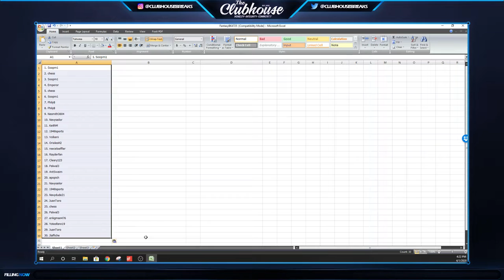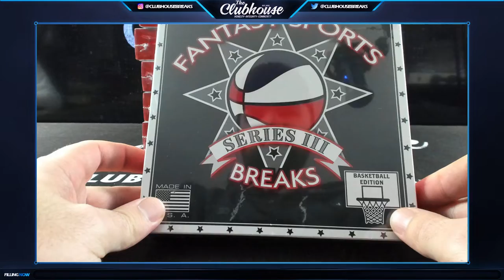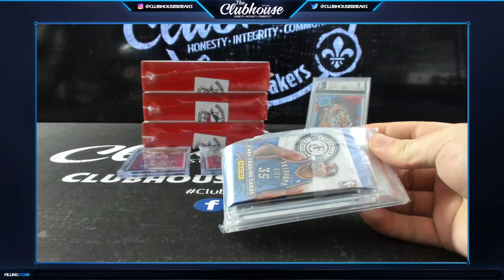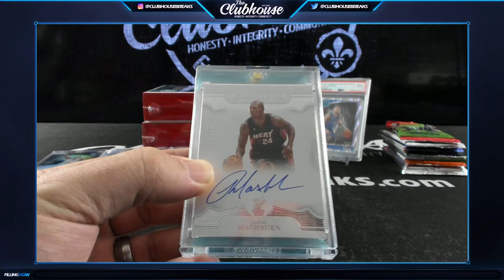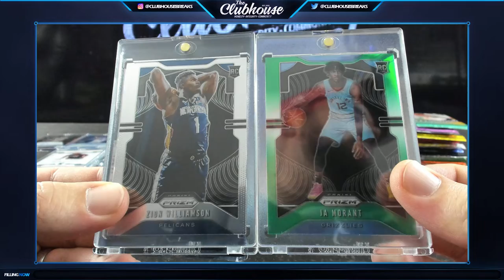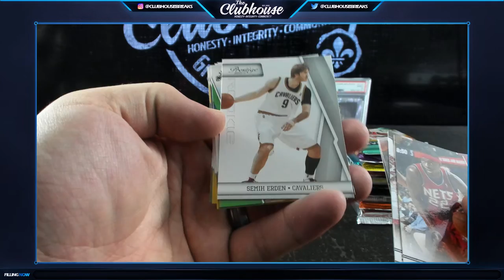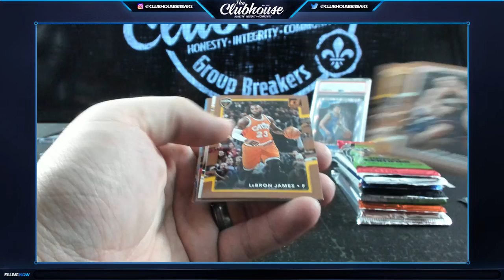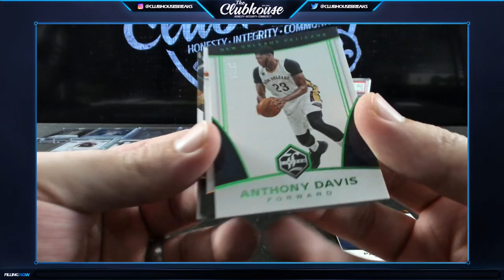2019 Fantasy Basketball Case RANDOM TEAM Group Break #4725